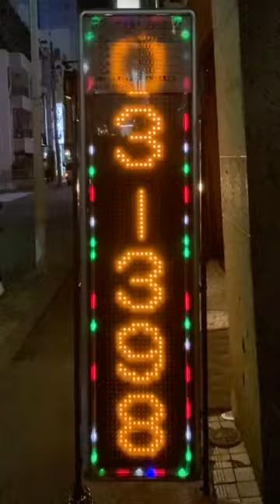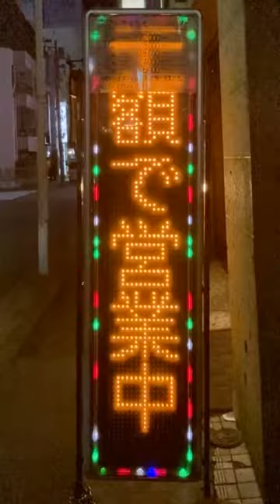広告用の電光掲示板 クイックマッサージ コリコリ 池袋( 東京都豊島区池袋2-42-7)